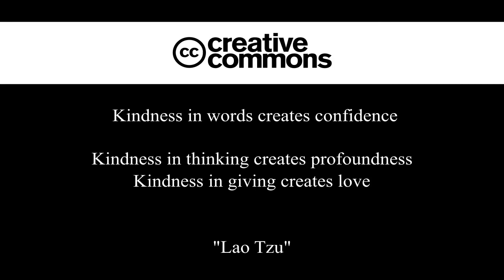Cabin Build Part 2 Thailand Homestead, Lemon Grass, Growing Rice, Fruit Trees, Tilapia Fish Pond.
Hi There
Today we have some more cabin building on the homestead. The rains are coming and giving a good soak to the lands.  We tour around the homestead to show you how the plants and fruit trees are doing.